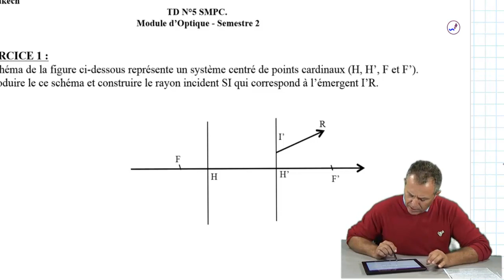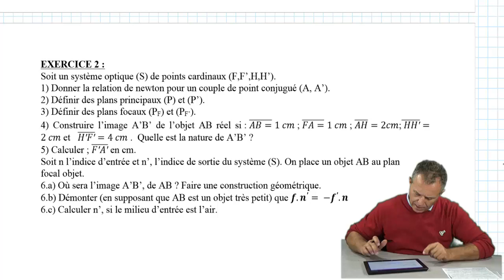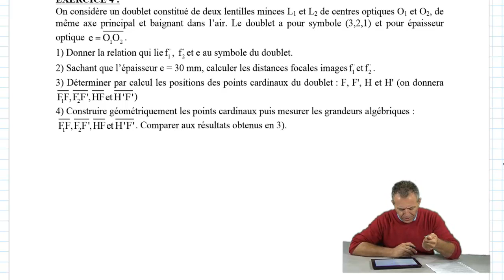Série de TD5 Optique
Filières: SMA, SMP, SMC
Semestre 2
Professeur Khalid Berrada
FSSM
UCA